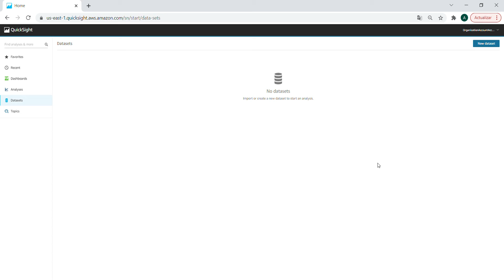Create Dataset in Amazon QuickSight Dashboard: from Scratch.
Amazon QuickSight is a scalable, serverless, embeddable, Machine Learning-powered BI service for the Cloud that makes it easy to build visualizations, perform ad-hoc analysis, and quickly get business insights from your data.
Amazon QuickSight connects to your data in the Cloud and combines data from many different sources.
We can perform advanced analytics and create visualizations that help us display business information from our data by using this cloud-based service.